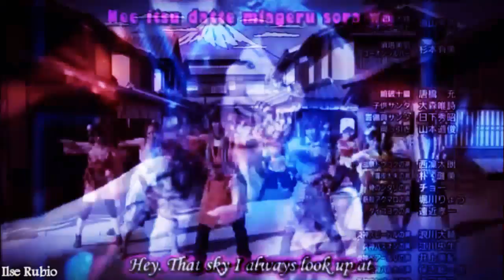|| Mamma Mia! (ESG-O/SSS/ZSK) Fanmade Trailer ||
Bueno como no tenía nada que hacer, decidí hacer este trailer con estas tres temporadas que me gustan, aunque tuve dificultades en editarlo y aquí esta el trailer original

Y como todos han pedido que se haga la película completa al estilo sentai, con gusto lo haré muy pronto a través de fanfiction ^_^

Ya traigo el sinopsis de esta película, así que ya la pueden ver

Disfrútenlo y si les gustó el video, denle like y comenten. SIN INSULTOS.